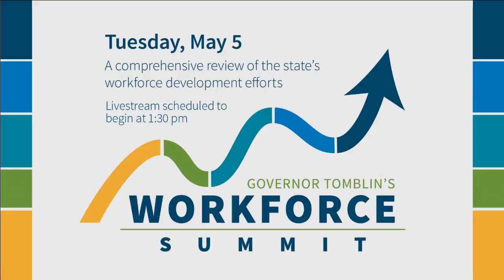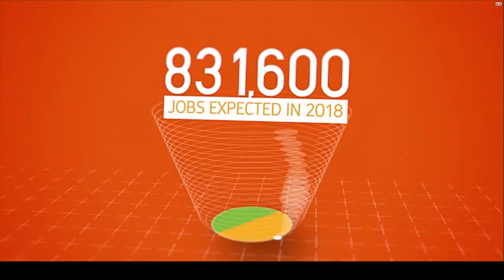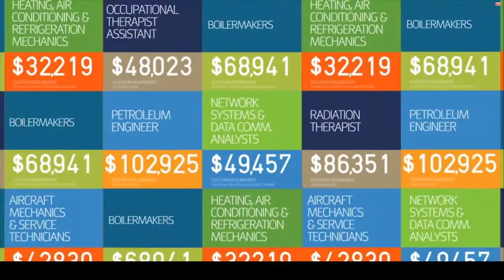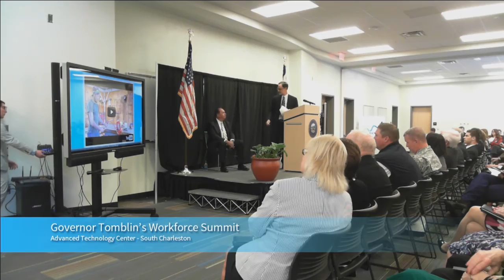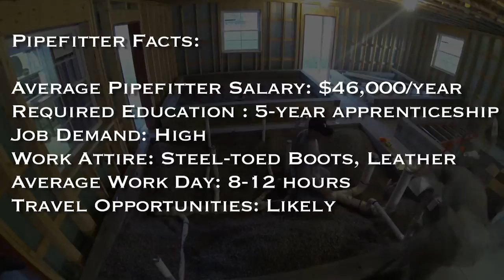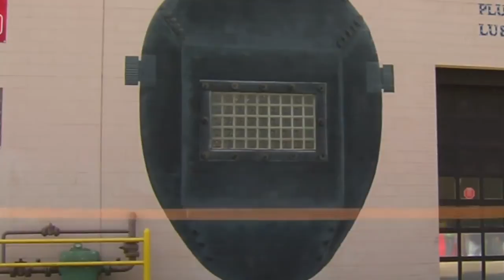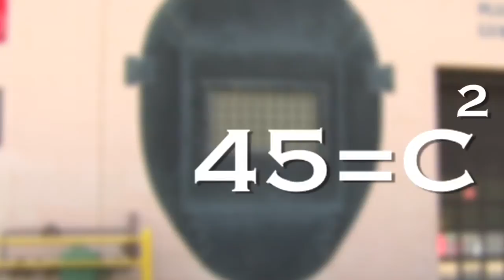Governor Tomblin's WorkForce Summit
Gov. Earl Ray Tomblin, in conjunction with the West Virginia Workforce Planning Council, hosted the state’s first Workforce Summit, a comprehensive review of the state’s workforce development efforts. The event included an overview of initiatives to meet the needs of West Virginia’s workforce, as well as the training needs of new and expanding businesses investing in the Mountain State.

The summit included presentations by First Lady Joanne Jaeger Tomblin; Dr. Kathy D’Antoni, Chief Officer of Career and Technical Education at the West Virginia Department of Education; Chancellor Jim Skidmore, West Virginia Community and Technical College System; Steve White, Affiliated Construction Trades Foundation; Todd Fox, DuPont Washington Works; Adjutant General James Hoyer, West Virginia National Guard; Dr. Carolyn Stuart, Herbert Henderson Office of Minority Affairs; and Commerce Secretary Keith Burdette.

More than 100 people attended the event at BridgeValley Community and Technical College’s Advanced Technology Center in South Charleston, West Virginia.